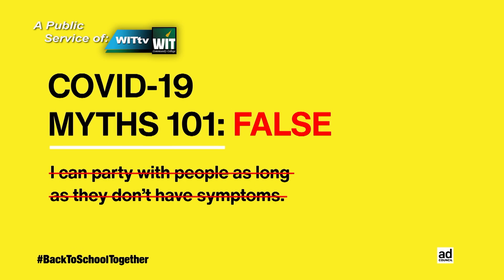WITAM 3 25 21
Hawkeye Stadium, North Korean Missiles, and Weather?